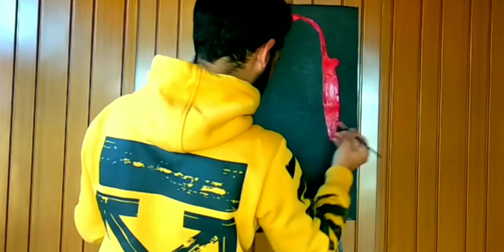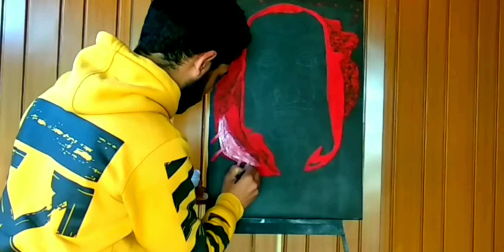Money heist painting | Basit Mushtaq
*Money Heist (Laca Sada Papel) painting by Basit Mushtaq !